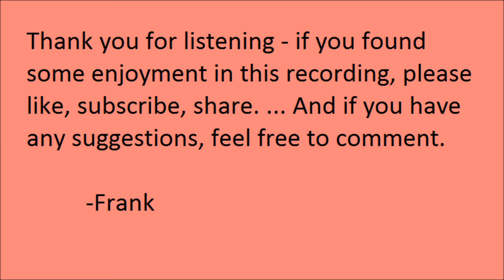"The Magician And His Daughters" by Jane Johnston Schoolcraft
"The Magician And His Daughters" [aka "Mishosha"], by Jane Johnston Schoolcraft. Read by Frank Blissett.

This story is mostly set on Grand Island, off Munising, Michigan, near Pictured Rocks.